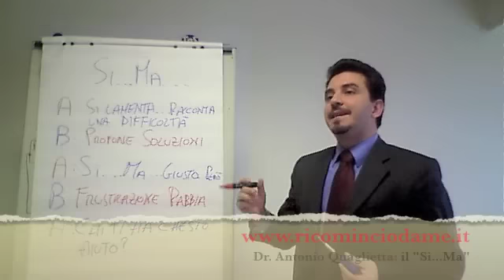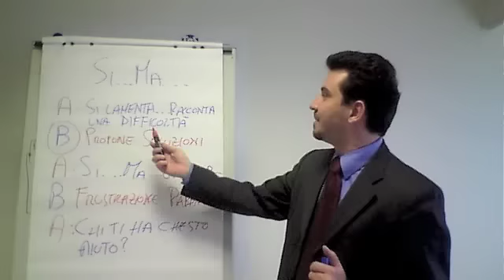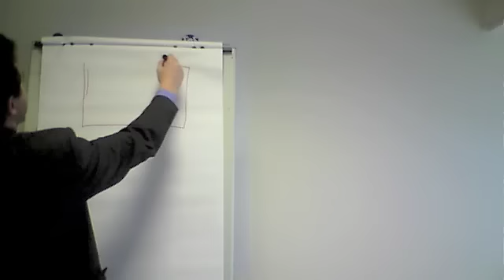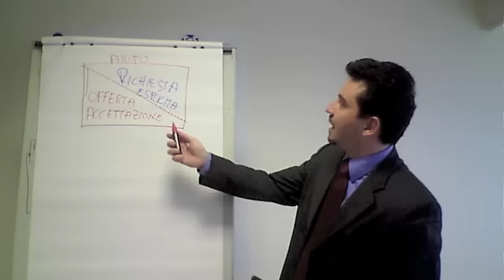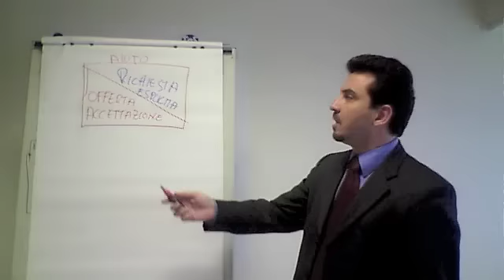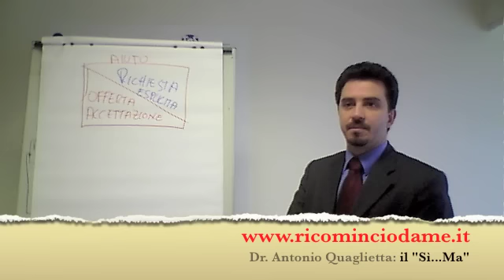Crescita Personale - Il gioco del Sì..Ma 2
Video di un corso di Crescita Personale e AT Analisi Transazionale. Gioco relazionale del "Sì Ma". Utile nel counseling e nel coaching e nella relazione di aiuto in genere.